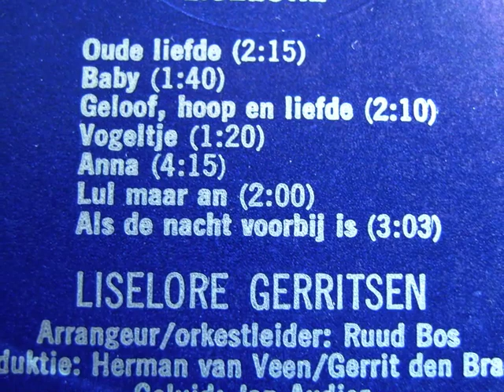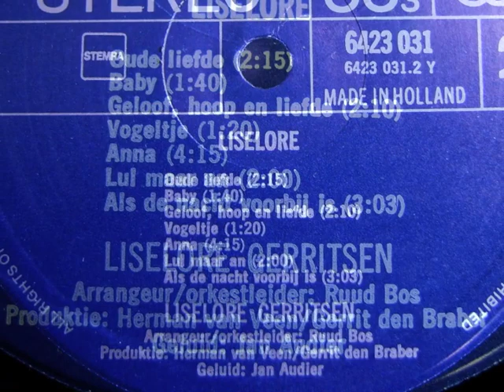Geloof, hoop en liefde - Liselore Gerritsen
Geloof, hoop en liefde
Liselore Gerritsen